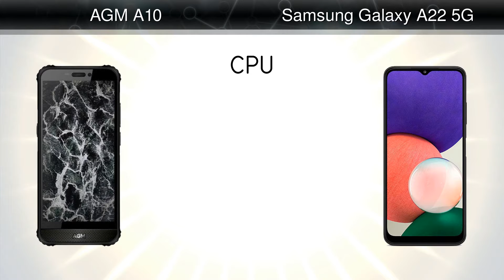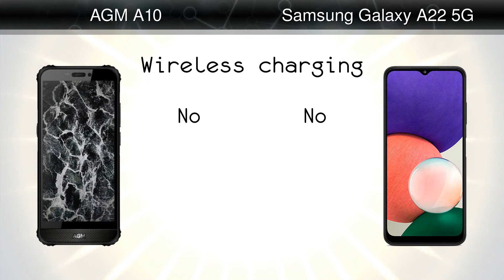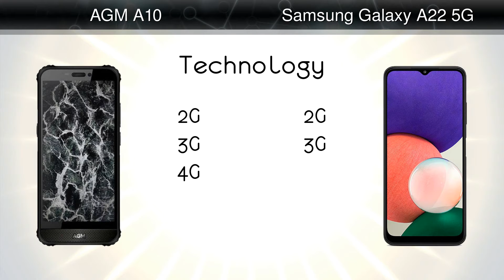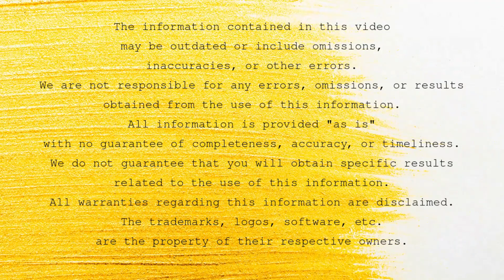AGM A10 vs Samsung Galaxy A22 5G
Comparison: AGM A10 vs Samsung Galaxy A22 5G